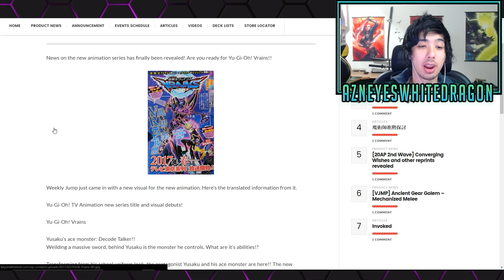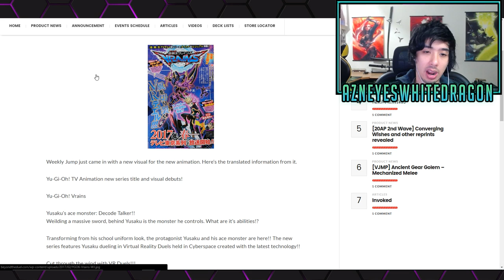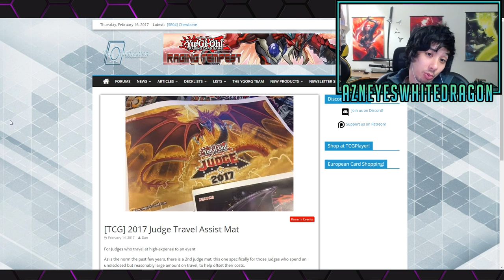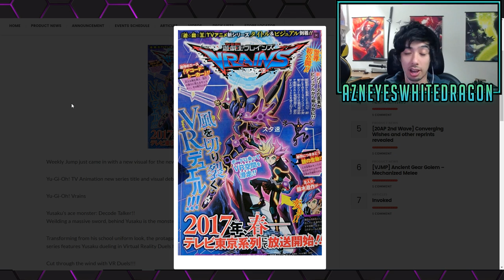NEW YGO SERIES ANIME VRAINS HOVERBOARD DUELS IN VR, NEW D/D/D, SLIFER MAT CONFIRMED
FAQ

AzneyesWhitedragon
USA